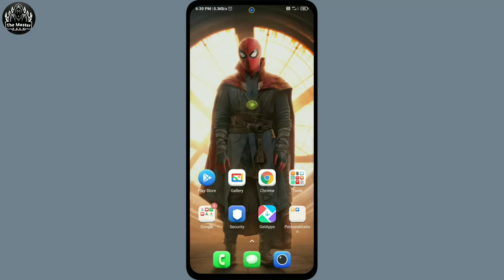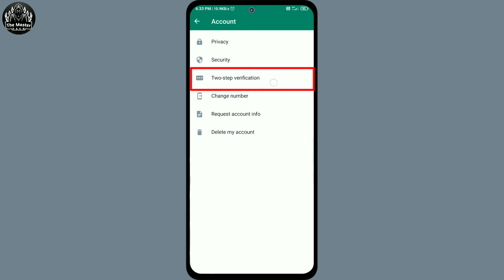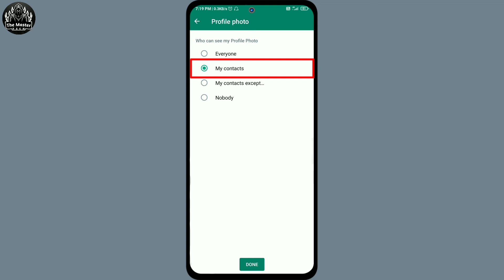ये 3 security setting अपने whatsapp में जरूर चालू करके रखे | Whatsapp security setting 2022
hello dosto iss video me maine aapko bataya Whatsapp ki 3 security setting ke baare me batay hai in setting ki madad se aap apne whatsapp ko fully secure kar sakte hai